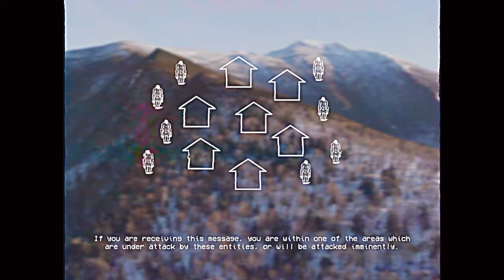THE USA INVADED – SCP-1000 EAS Scenario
Based on: "SCP-1000" by thedeadlymoose, from the SCP Wiki.